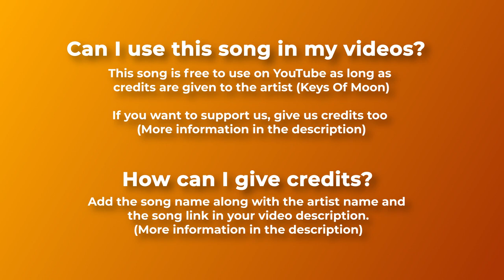🌇 Movie Trailer Music Copyright Silhouette of War by Keys Of Moon 🇺🇸